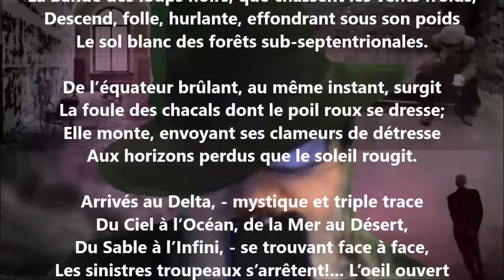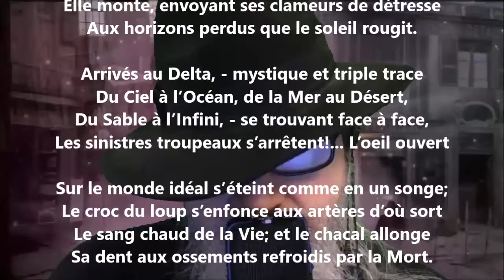Vaticination - Paul Arène lu par Yvon Jean